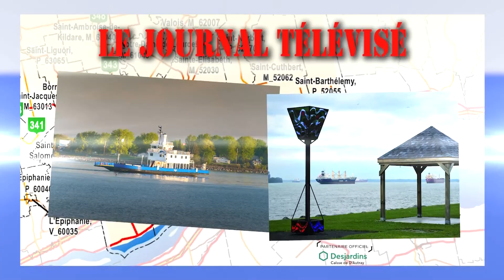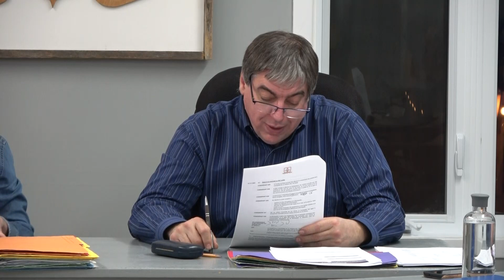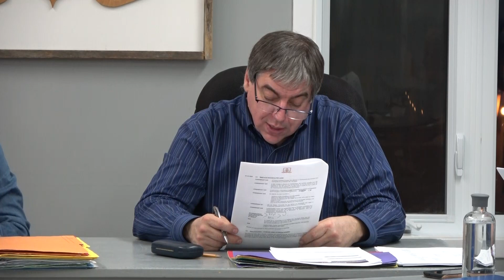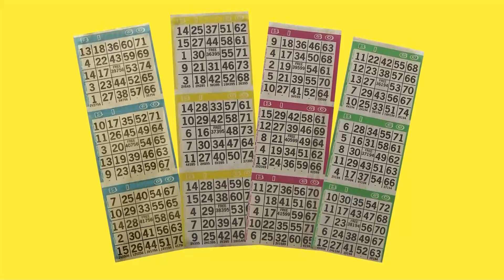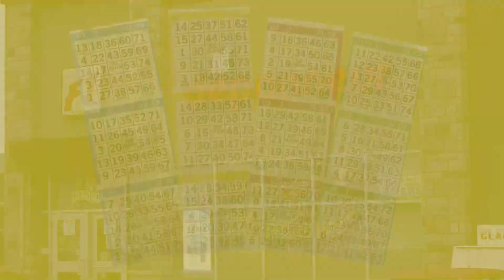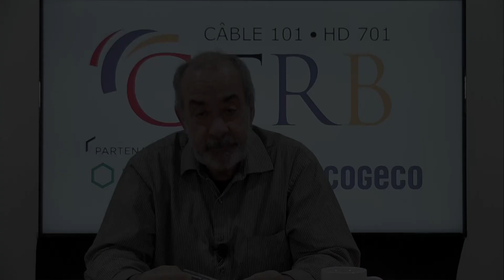Bulletin de nouvelles du 18 janvier 2024